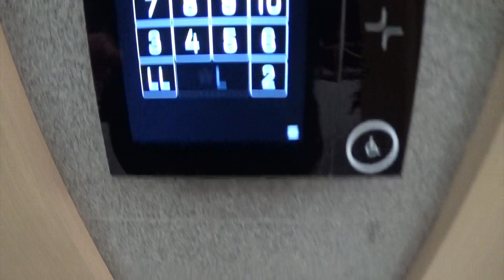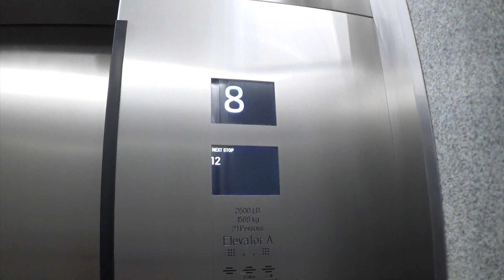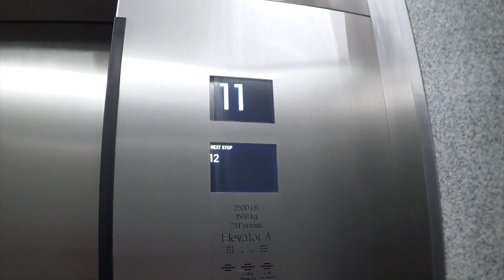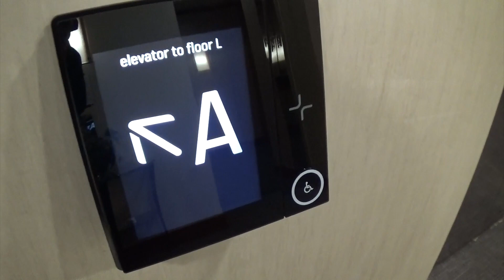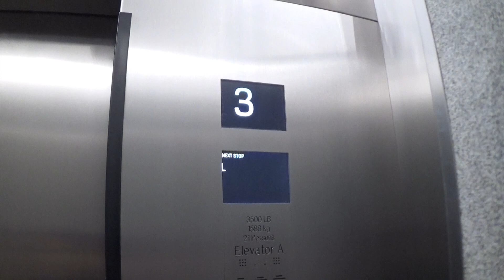KONE Polaris Traction Elevators in Greenwood Village, CO